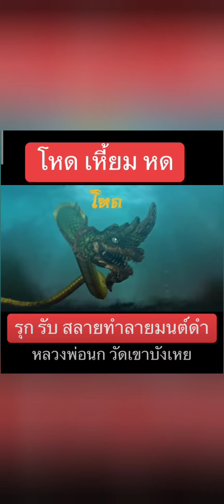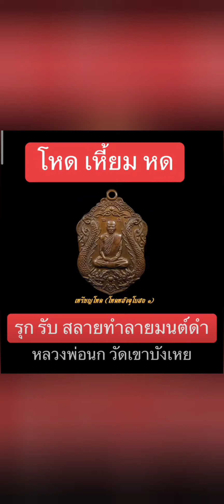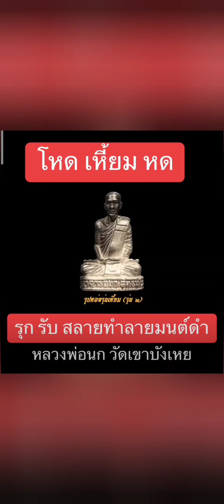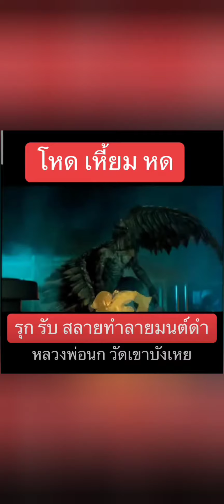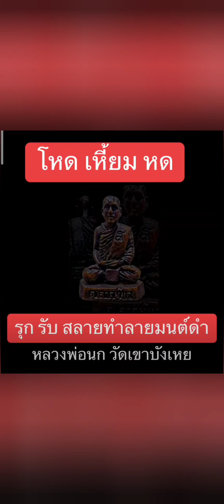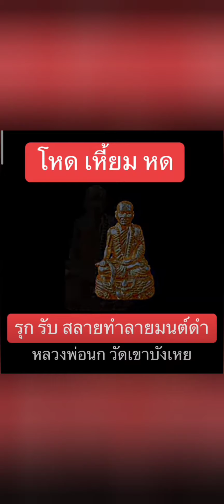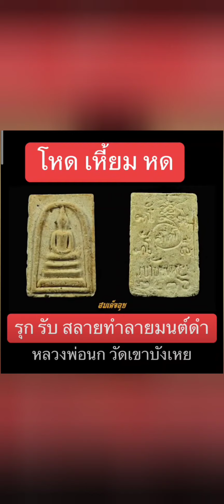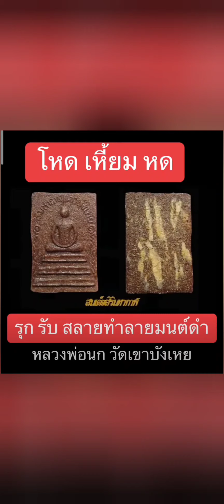รวมวัตถุมงคลพระอาจารย์นกบางส่วน วัดเขาบังเหย จังหวัดชัยภูมิ พระอาจารย์นก nhongchannel